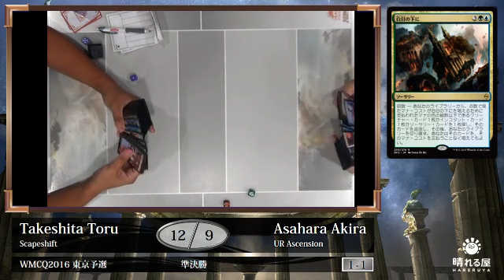【MTG】WMCQ2016 Tokyo SF1 G2 Takeshita Toru(Scapeshift) vs. Asahara Akira(UR Ascension)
2016年7月10日に行われたWMCQ2016東京予選のフィーチャーマッチになります。